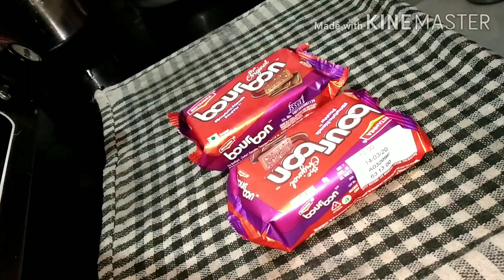सिर्फ 3 चिजो से कुकर मै बनाए chocolate cake